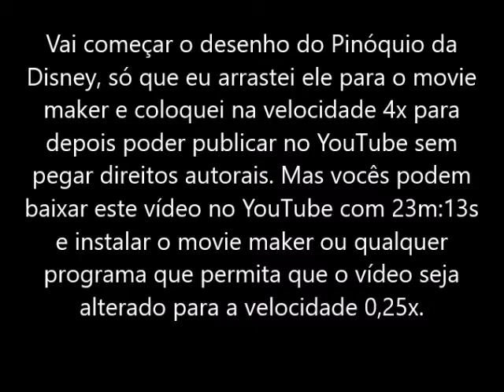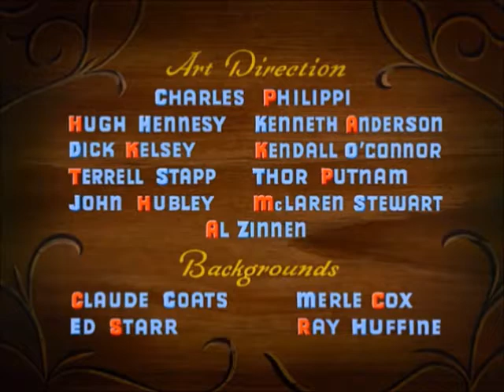FILMES ACELERADOS PARA DIMINUIR A VELOCIDADE E GRAVAR NO PENDRIVE: Pinóquio - 70º Aniversário (2009)